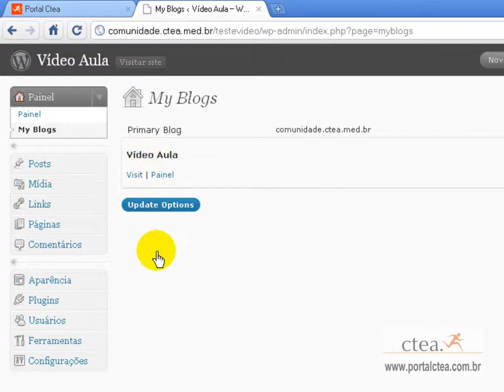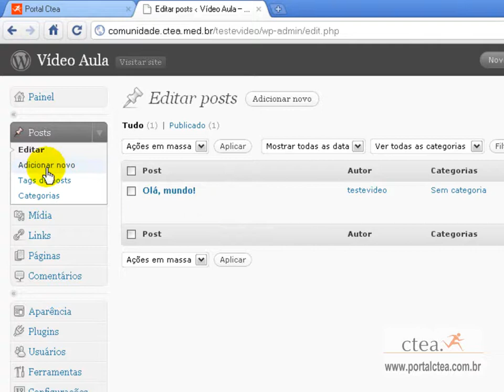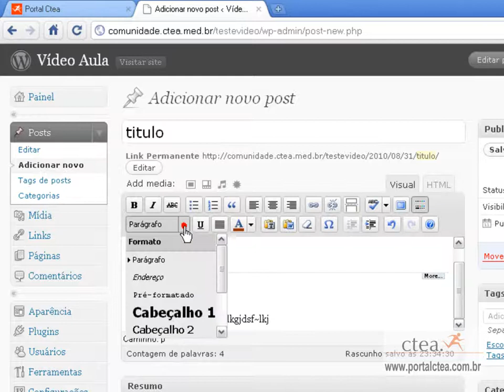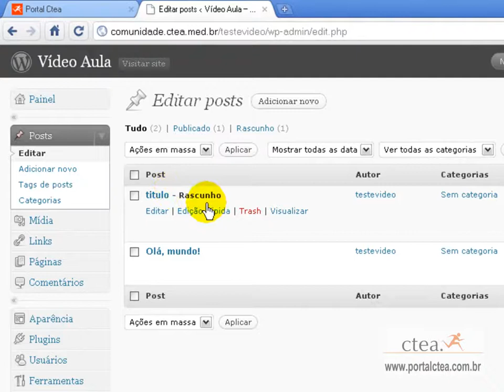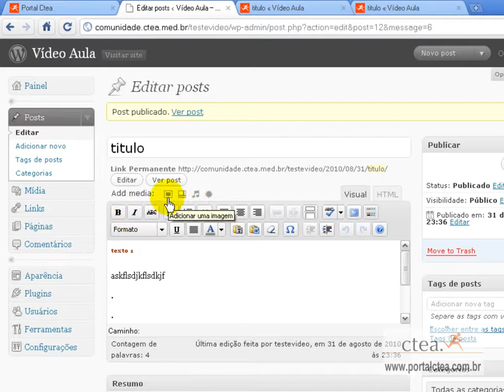como postar no blog - portalctea.com.br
como fazer o primeiro post do blog